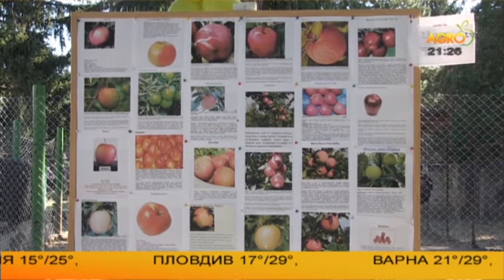ПРАЗНИК НА ЯБЪЛКАТА В РУСЕНСКОТО С. ЕКЗАРХ ЙОСИФ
В селото почти няма къща без ябълкови дръвчета